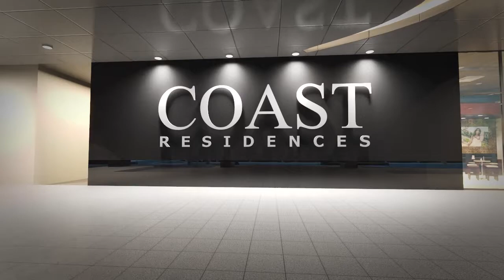SMDC Coast Residences in Roxas Boulevard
PROJECT PREVIEW
Coast Residences is surrounded by reflections of Manila’s dynamic cultural mix. Amazing expressions of world class theater, ballet, opera, music, and more, take the stage at The Cultural Center of the Philippines, a few minutes away from the development. To the west of the development, is the magical sunset of Manila Bay where one can enjoy the perfect stroll along the Baywalk or night out aboard the Manila Yacht Club cruise. Galleries, studios, and exhibits fill nearby Intramuros, Manila’s historic core. Travel southwards and bring entertainment and amusement to the optimum level, with theme-park Star City, concert-hall SM Arena, and international shopping destination, SM Mall of Asia.

LOCATION
Roxas Boulevard

PRICE RANGE
Php 5,500,000 - Php 23,000,000 (US$110,000 - US$460,000)

UNITS
2-Bedroom Family Suite with Balcony
2-Bedroom End Unit with Balcony
Family Suite with Balcony
1-Bedroom with Balcony
1-Bedroom with Den
1-Bedroom Unit
Studio Unit

AMENITIES
Elevators
24 Hour Security
Fire Alarm System
Mailroom
Standby Generator Set
CCTV System

PAYMENT TERMS
Reservation Fee: PhP25,000 (approx. US$500)

OWNERSHIP
Freehold or perpetual ownership, can be passed on to heirs
Foreigners are welcome to purchase via Condominium Certificate of Title (CCT)!
Foreigners are allowed up to 40% ownership in the complex